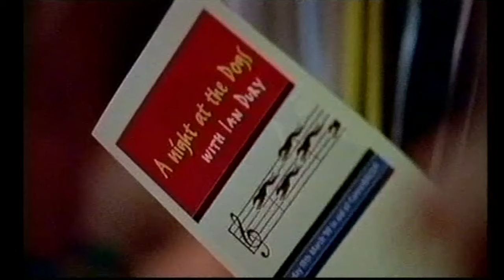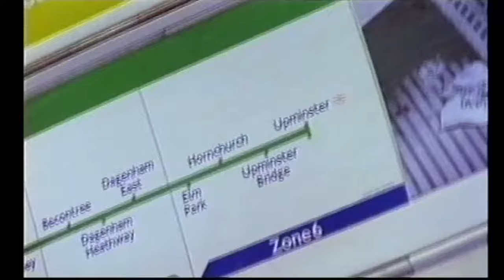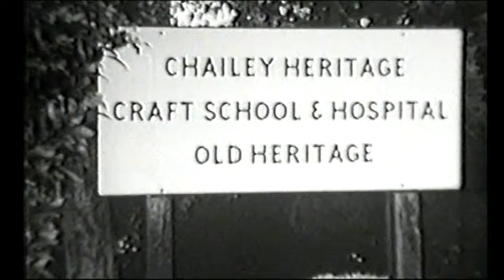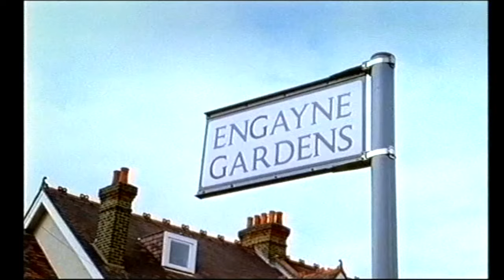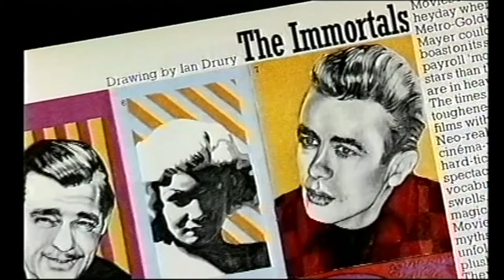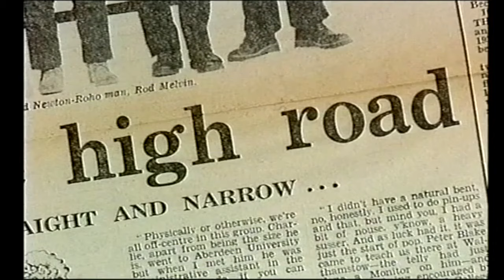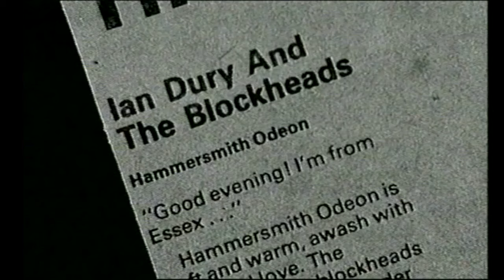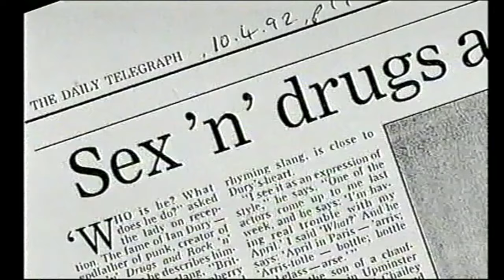Ian Dury - On My Life 2000 Documentary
Ian Dury - on my life, a documentary from April 1st 2000, one of my last VHS recordings before I switched to DVD-R.  Digital archive number 552